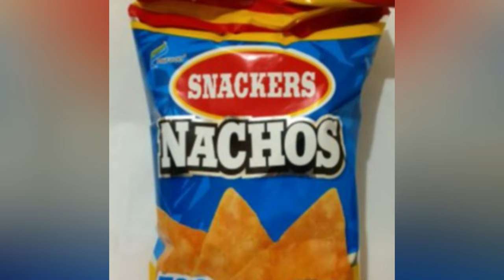“DAREDEVIL” (2003) Is Barmier Than You Remember | A Comedy Recap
“DAREDEVIL” (2003) Is Barmier Than You Remember | A Comedy Recap is a comedic summary and comic commentary of the superhero movie’s theatrical cut, ROASTED with irony, satire and heaps of dark humour!

In this comedic recap of the superhero movie Daredevil (2003), we break down the plot and highlight the funniest and WEIRDEST moments. Whether you're a fan of comic book movies or just looking for a good laugh, this video has something for everyone.

Join us as we poke fun at the movie's hilariously early noughties soundtrack, cringe-inducing dialogue and celebrate its campier scenes. Don't miss out on this hilarious take on one of the most iconic superhero movies of the 2000s!

Consider ringing that bell thing so you don’t miss any future recaps!